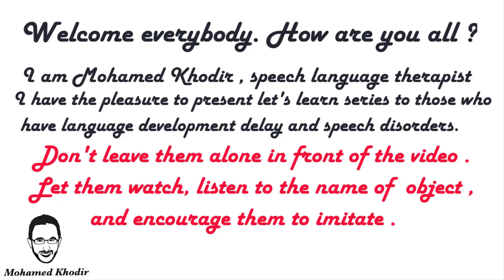Let's Learn Fruits | Pineapple | Speech Language Therapy at Home | Mohamed Khodir